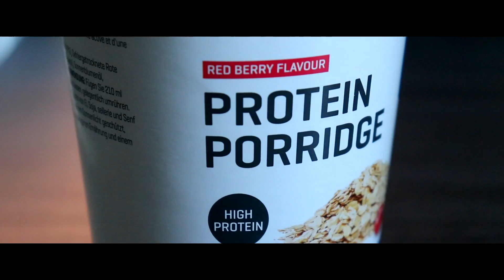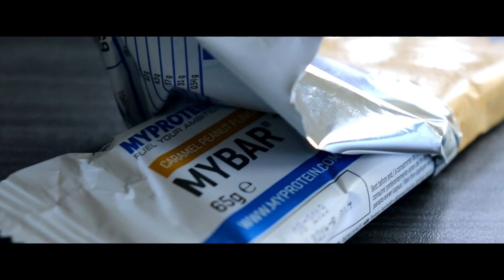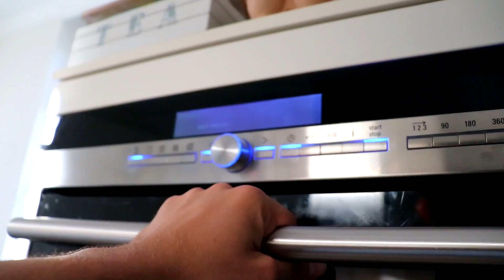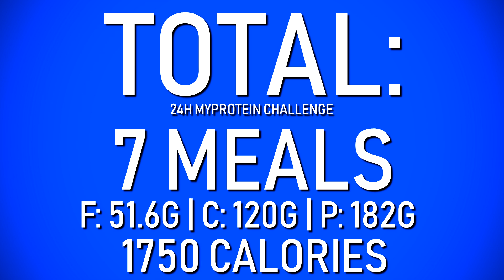I ate nothing but MYPROTEIN for 24 HOURS and this is what happened...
I ate nothing but MYPROTEIN for 24 HOURS and this is what happened... challenge

F O L L O W  J O A S H

Today I ate nothing but myprotein's for 24 hours. Here's what happened...